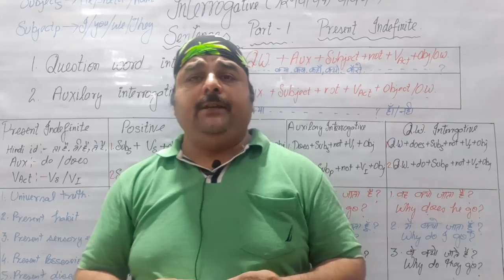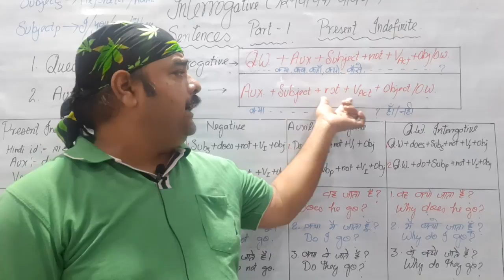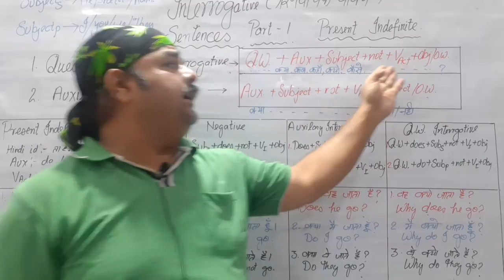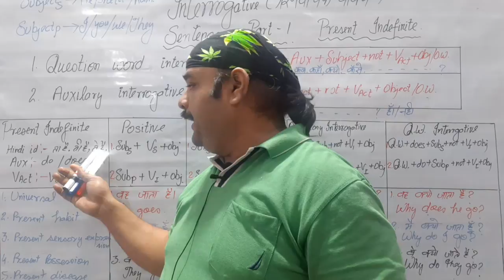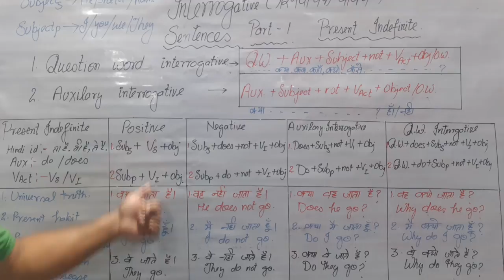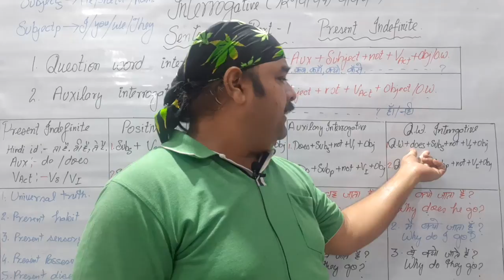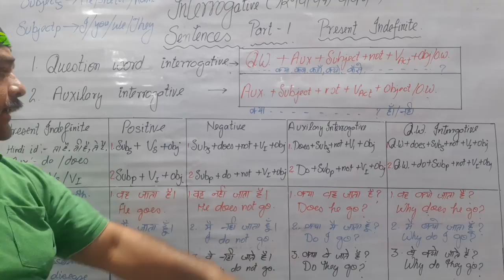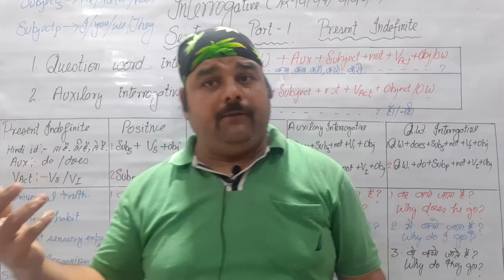Interrogative Sentences With Present Indefinite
Simple way to Speak,Write n Read Interrogative Sentences